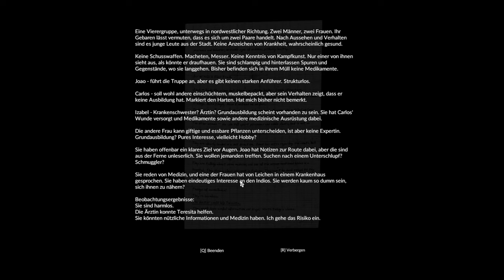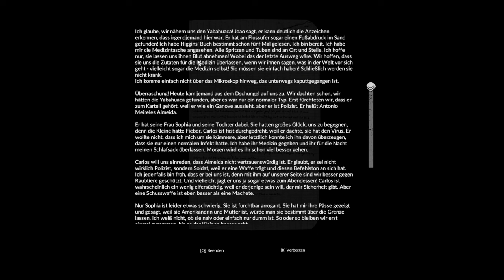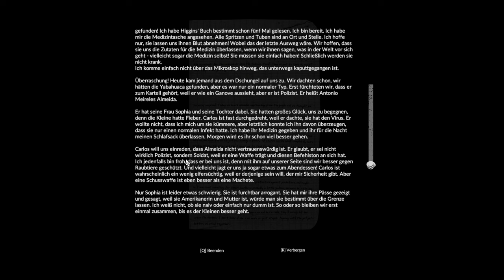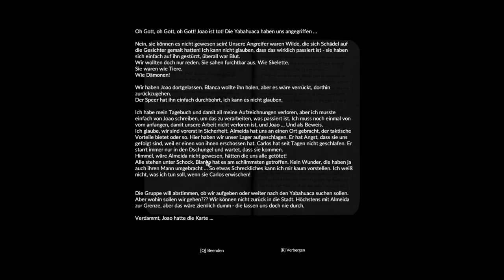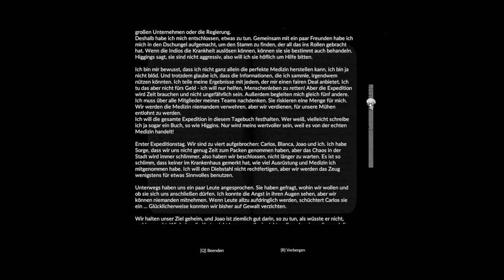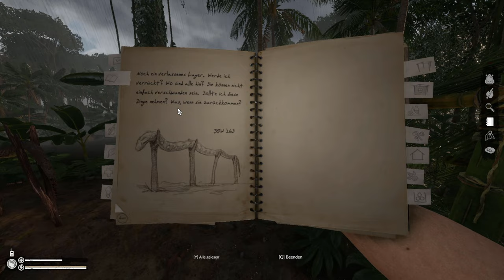Lets Play | Greenhell | "Die Höhle der Anaconda" | Folge 19